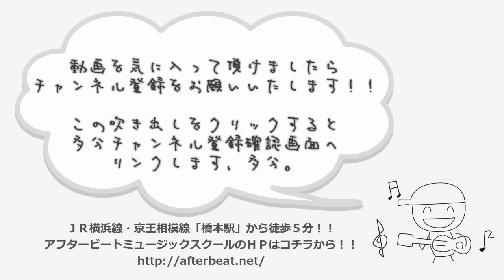【Santa Claus Is Coming To Town:バンドアレンジ】3/5 ドラム解説編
Santa Claus Is Coming To Town(サンタが町にやってくる)を
バンドアレンジして楽譜や音源、解説動画付きで公開！！

今年のクリスマスソングはちょっと難しいアレンジになってしまいましたが
是非コピーをして楽しんでみて下さいね！！

楽譜や音源のダウンロードはこちらから！！

スマートフォンから直接楽譜をご覧になる場合はこちら！！

音源だけ欲しい方はこちらにご用意しておりますので
ご自由にダウンロードをしてくださいませ。

三本目のこの動画ではドラムの解説について。
この手のジャンルってゴーストノートが大事になってくるのですが
そこまで動画で解説すると長くなってしまいそうなので
あえてその部分はカットをしました。

何となくイメージがわかる方はゴーストもふんだんに入れて
グルーヴィーな感じで演奏しちゃって下さいませ！！